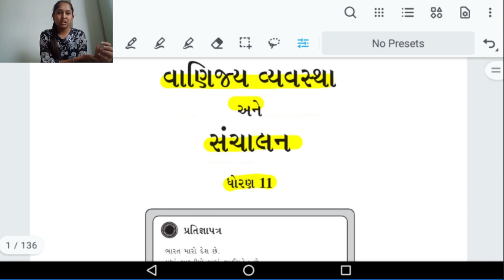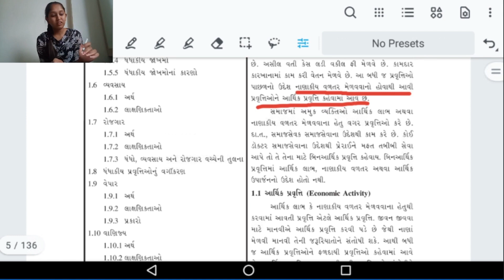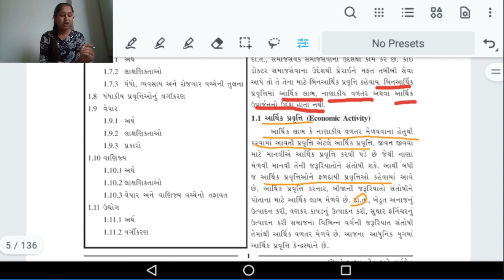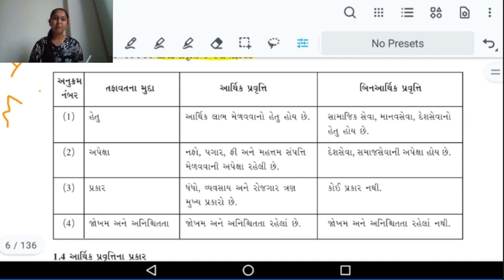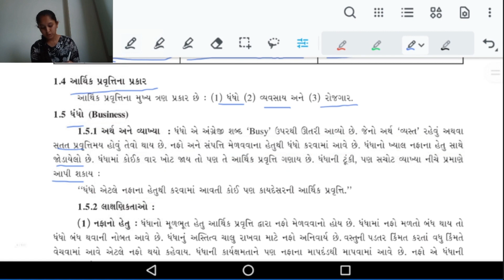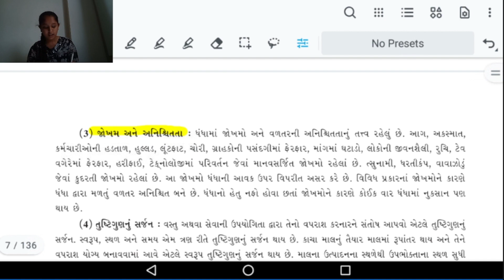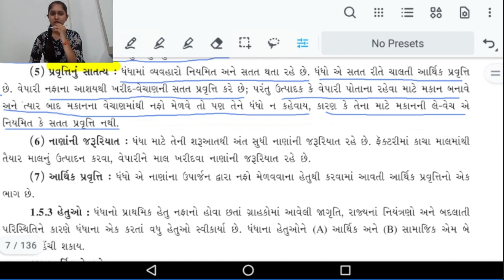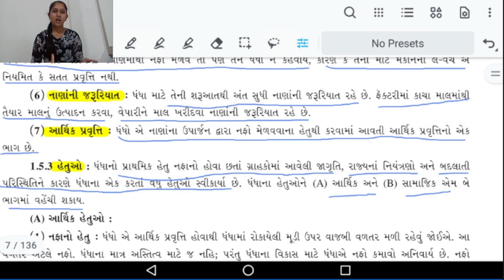11th વાણીજ્ય વ્‍યવસ્‍થા અને સંચાલન Exclusive Gujarati Medium l Lecture 1 l Chapter 1 l By Darshana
11th વાણીજ્ય વ્‍યવસ્‍થા અને સંચાલન Exclusive for  Gujarati Medium l Lecture 1 l Chapter 1 l By Darshana
In this Video provide to 11th std of students and this lecture of VANIJYA VYAVASTHA AND SANCHAALAN of Chapter 1 which is help to cover your syllabus .👍🎓🖊️
Education Hub provide to every students who study in 11/12 th Gujarati Medium and also CA/CMA Foundation that all lectures provides and also examination strategy and last time revison session provides by us..
I hope you enjoys our lectures which is totally free of cost and also concept clarity video which is helps to you a lot.😊✌️😎